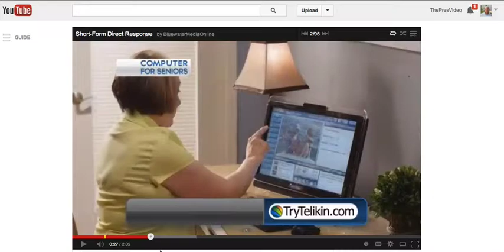PresCoach as Talent in Commercial - Telekin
Bob Turel as talent in commercial for Telekin Computers